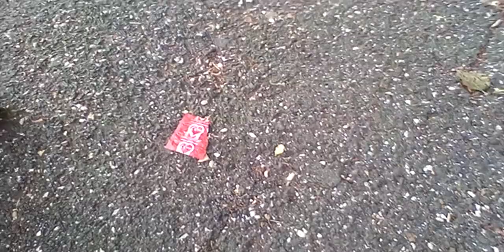Le Ragazze di Strada Continuano a Lavorare Nonostante la Zona Rossa